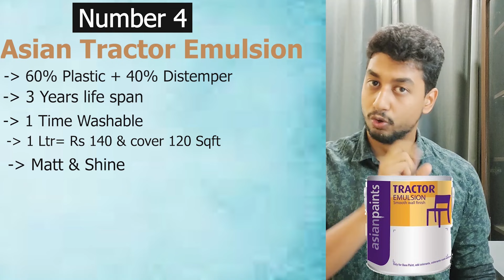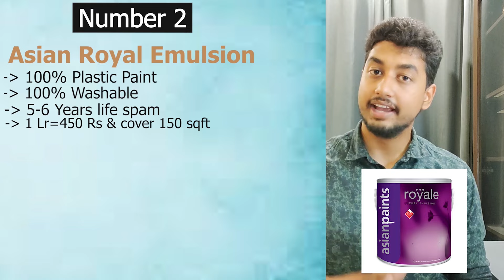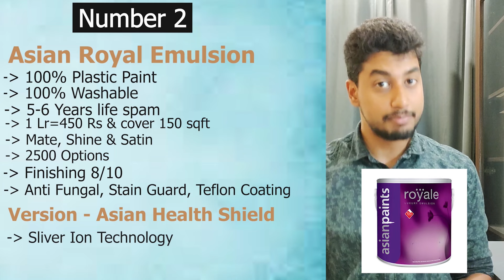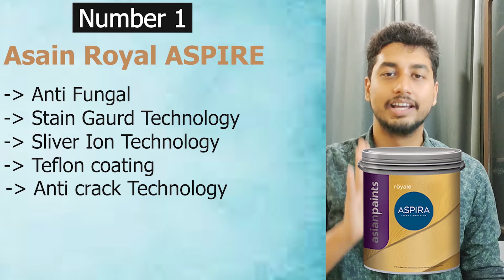Top 5 paints for interior walls of the house. Full comparison |Asian Paint royal, tractor, Apcolite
In this video, we will learn which are the top 5 paints you can choose for your interior walls.
In this, we will cover the following paints
1. Tractor Sparc
2. Emulsion
3. Apcolite
4. Royal
5. Aspire

We will compare them on the bases of finishing, cost, where to apply, and coverage area.